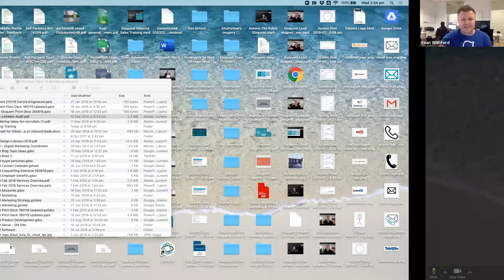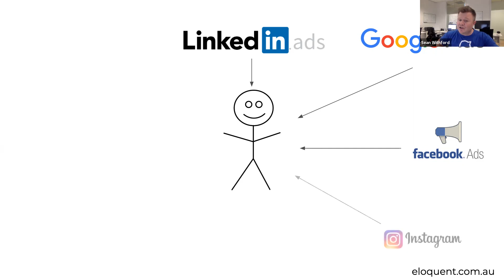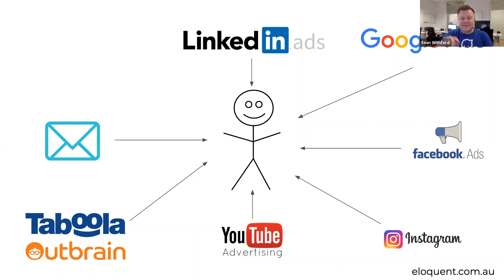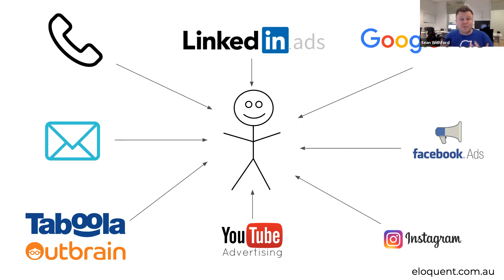The Omnipresence Strategy - How You Can Be Everywhere That Your Ideal Customers Are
B2B marketers, sales leaders and stick-figure lovers - this video is for you!

This is the tactic that is crushing it for our clients at the moment - so much so that I don't really want to share it ;-)

This approach works really well if you have a defined target audience of specific prospects you want to sell your solutions into.

How our omnipresence marketing strategy works

👉 Get a list of your ideal prospects
👉 Upload them as a custom audience into the relevant ad platforms
👉 Target them with high-value content across multiple platforms
👉 Follow them up with some one-to-one email outreach (you can use some smart automation here)
👉 Follow it up with calls if they haven't responded to your 1-to-1 email outreach

It works because:

✅ You are everywhere they are
✅ The tight audience targeting means no wastage of your advertising budget
✅ Your email outreach and calls are going to EXACTLY the same people that have been seeing your marketing over the last few weeks / months

This close alignment of sales and digitalmarketing and virtually no ad spend wastage is why I love this strategy.

Useful? Questions?

Sydney Digital Marketing Agency | Digital Marketing | Paid Traffic | Inbound Marketing | Sales Strategy | Sales & Marketing Alignment | Growth